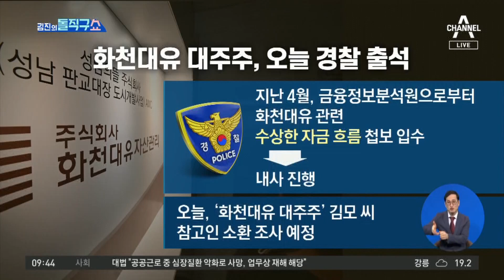경찰, 오늘 ‘화천대유 대주주’ 소환 조사 | 김진의 돌직구 쇼 832 회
내사 착수 5개월 만에 참고인 신분 조사

〈평일〉
08시 50분 김진의 돌직구 쇼
12시 00분 뉴스A 라이브
17시 20분 뉴스TOP10
19시 00분 뉴스A

〈주말〉
12시 10분 토요랭킹쇼·뉴스A 라이브
19시 00분 뉴스A